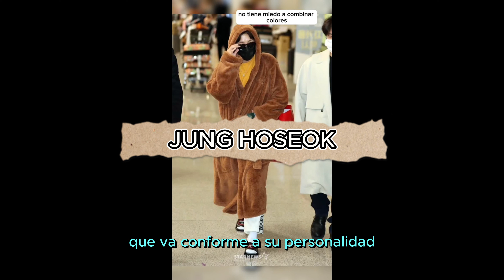멋 (meot) of BTS: biggest fashion icons of all time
3rd mission for k-influencer academy (July 2024)

Hello, hello! New video, I hope you like it and that it’s to your liking!!  🌸🌸
As I mentioned before, this year I’m part of  k-influencer  academy. Today, I present to you THE 멋 of BTS: biggest fashion icons of all time

Here you will now why they represent style and how they are the biggest fashion icon the world has ever known

ムテヒョン テヒョン テテ EIg ENg#
HI
さんと繋がりたい
armyと仲良くなりたい